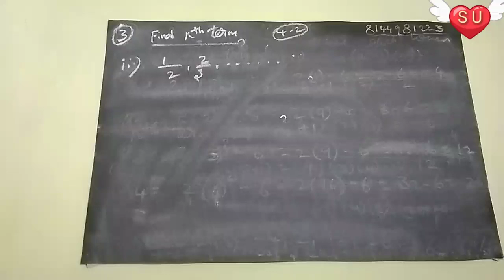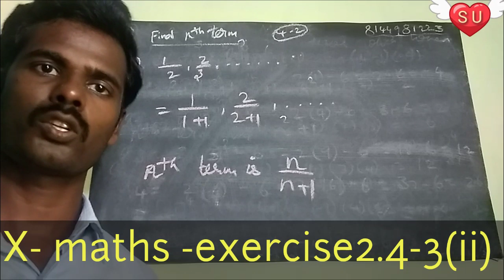Exercise 2.1 - / X-Maths/ new syllabus